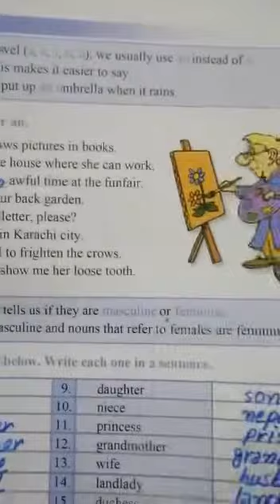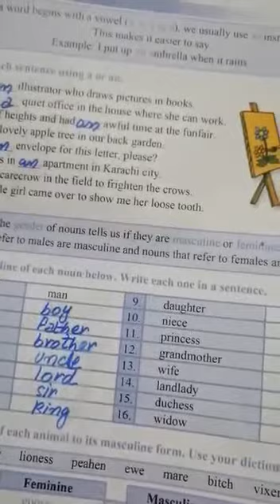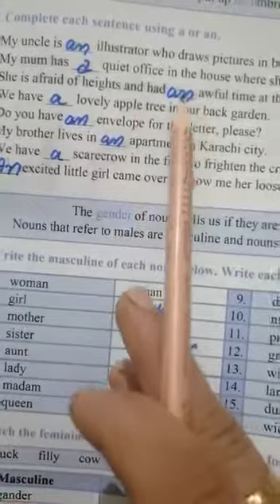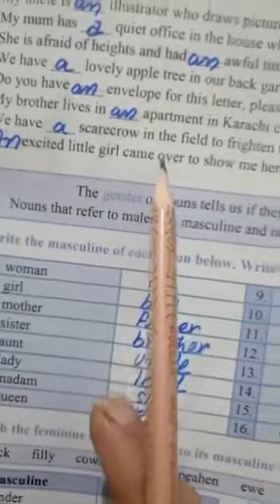English(A+B) Class 6th 2nd Term Lecture#21 29-12-2020